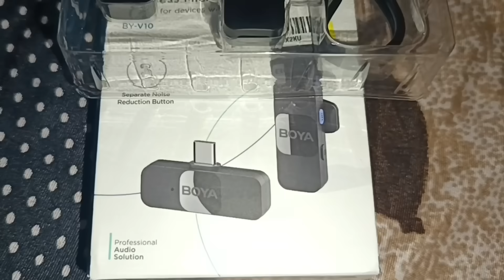Tini si Mukbang Khaiman sio🍛